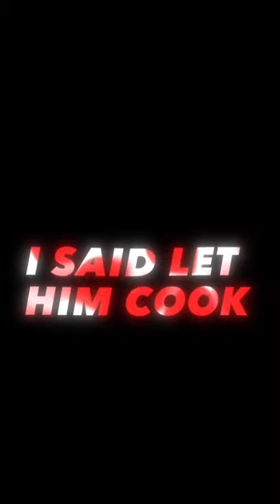LET HIM COOK